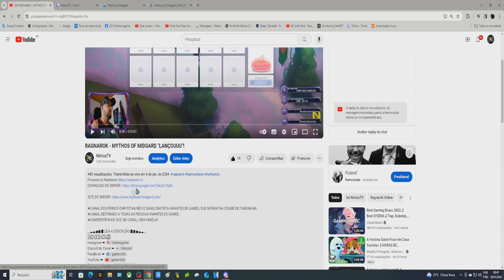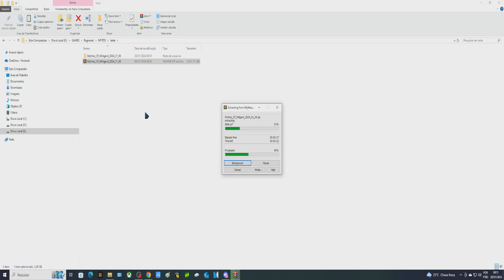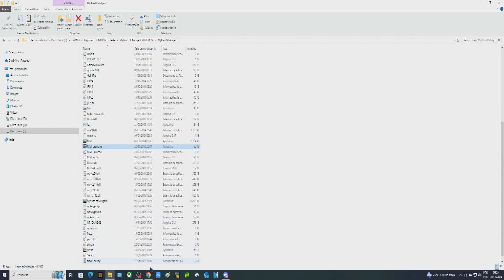Mythos of Midgard - Como Baixar, Instalar e Tirar o Erro Inicial. / Rápido e Fácil! Ragnarok Online.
"Gamers" Canal Gamer do Youtube Excluisivo!!
ENTRE NO GRUPO DO WHATS E FIQUE À VONTADE, SEM NUDES PFV HAHAHA

™✔ Configurações do meu computador:

❖Placa mãe: Asus TUF GAMING B560M-PLUS Intel LGA1200, microATX, DDR4
❖Processador: Intel Core i5-10400F
❖Memória Hyperex Fury Kingston: 4x 8GB DDR4 2666
❖SSD KINGSTON A400 240gb 6gb/s
❖DISCO RÍGIDO BARRACUDA 1 TB
❖Disco rígido interno Western Digital WD5000AAKX 500GB Azul
❖Placa de Vídeo: NVIDIA GeForce GTX 1050 Ti 4 GB
❖ FONTE: CV Series CV650 — Fonte de alimentação de 650 Watts com certificado 80 Plus Bronze ➥ Unboxing

❖Processador 2x 2.2 GHz Kyro 470 Gold + 6x 1.8 GHz Kyro 470 Silver
❖Chipset: Snapdragon 730 Qualcomm SDM730
❖64 Bit
❖GPU: Adreno 618
❖RAM: 6 GB
❖Memória Max: 128 GB
❖Resolução: 1080 x 2340 pixel
❖Proteção: Gorilla Glass 5
❖Câmera Resolução da gravação: 4K (2160p)
❖Vídeo Câmera Frontal: Full HD, 30fps
❖Opções da Câmera Frontal: HDR/Face Detection
❖BATERIA: LiPo, 4000 mAh

➥ HEADSET ONIKUMA, QUAL É O MELHOR? TESTEI 9 MODELOS
No vídeo falo um pouco sobre o fone unikuma k1-b, sito aspectos bons e ruins do fone!